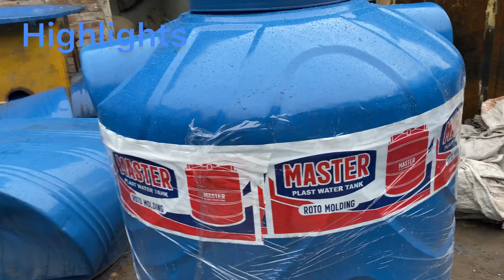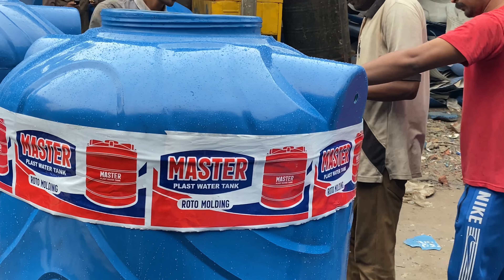Interesting Production of large Size Polythene Water Tank In Factory. ||Complete Process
In this video Amazing method of manufacturing 1200 liter water tank in a factory by the help of rotational moulding this is very interesting method you people watch this video and enjoy this process and learn new techniques about plastics water tank.

Very easily produce water tank in low budget.

Interesting Production of large Size Plastics Water Tank In Factory Complete Process.